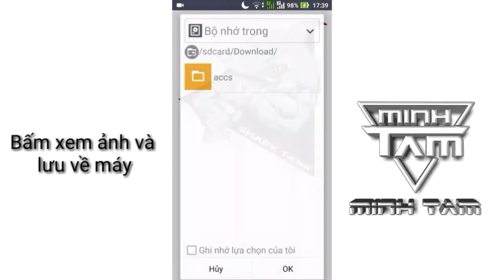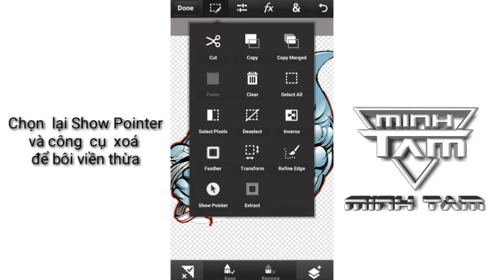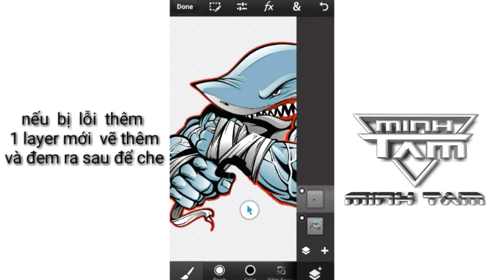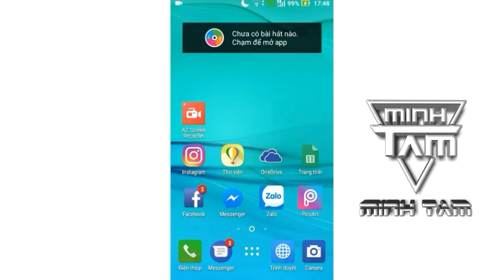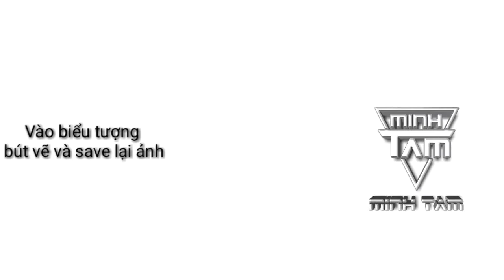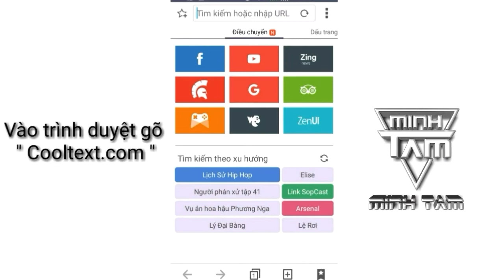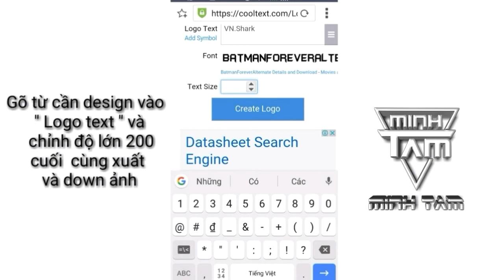Blend Màu Gold , Design Chử Gold Trên Di Động Cơ Bản Cho Logo | VN.Shark | Nguyễn Minh Tâm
Tiếp theo phần video hướng dẩn cách ghép ảnh , logo , phần này là giai đoạn chuẩn bị , tìm ảnh , blend màu gold của logo VN.Shark , video hoàn chỉnh logo mọi người tìm lại ở kênh mình nha

Music

DEAMN - Love Summer
OMIIN - Sunset